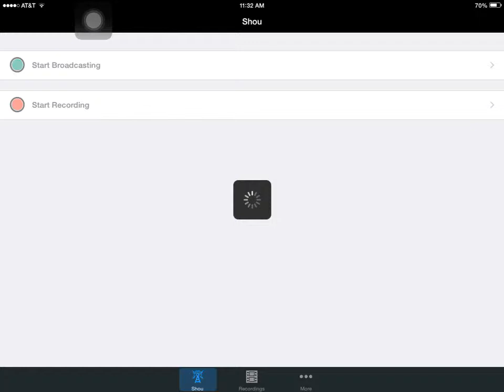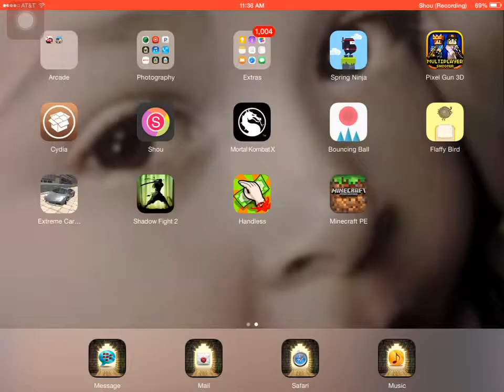Pixel gun 3D gameplay